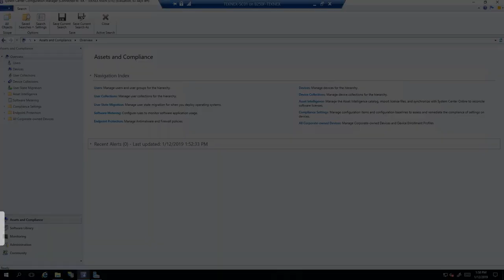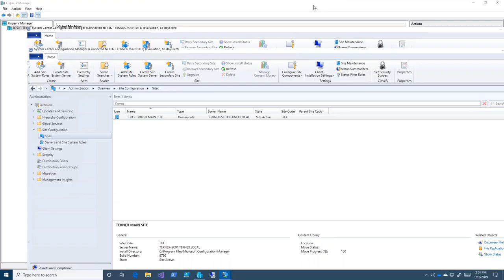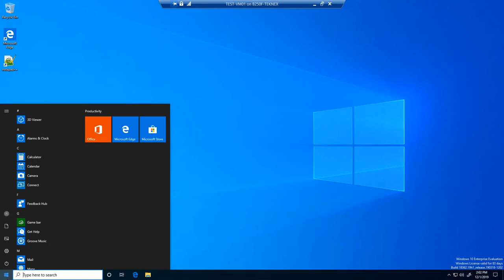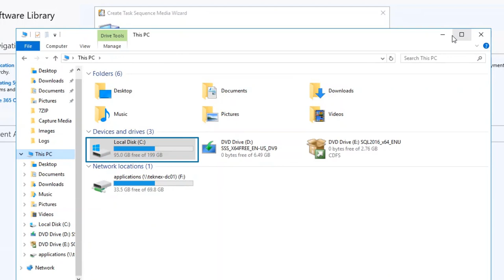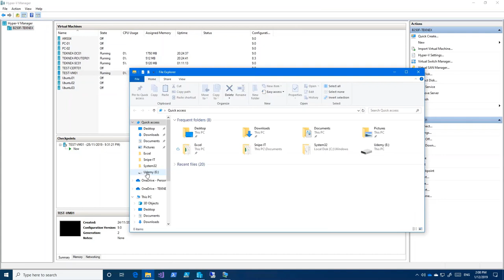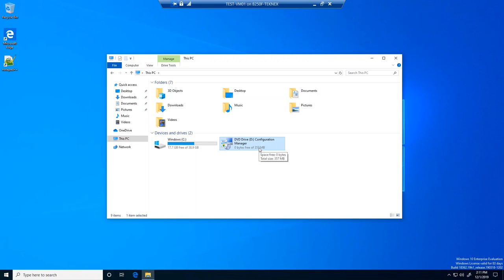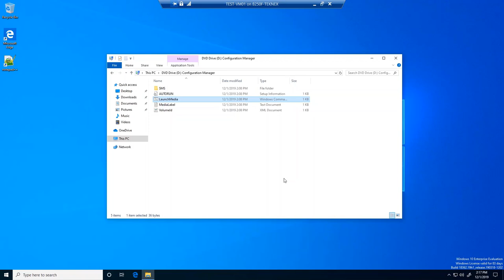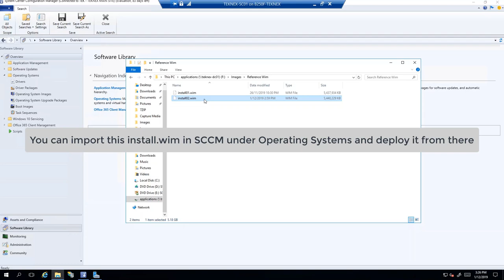Part 25 - Capture Reference Image With SCCM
In this video, we will look at how to capture a reference image through capture media with the help of System Center Configuration Manager (SCCM)
Windows 10 Virtual Machine has been used as a reference image.